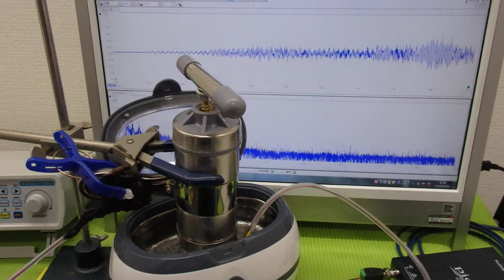新しい超音波制御技術 ultrasonic-labo